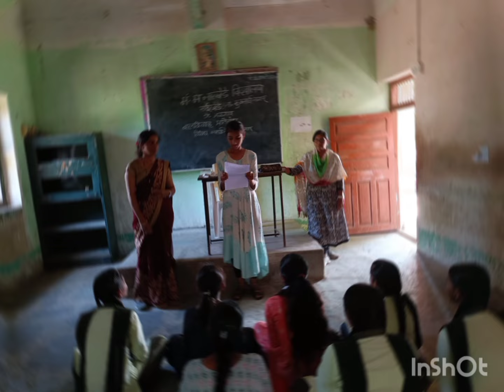मंजाबाई महादू नारखेडे विद्यालयामध्ये बालविवाह निर्मूलन अंतर्गत विविध स्पर्धांचे आयोजन केले गेले.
बालविवाह निर्मूलन समिती अंतर्गत मंजाबाई महादू नारखेडे विद्यालयामध्ये चित्रकला स्पर्धा निबंध स्पर्धा कविता गायन नृत्य अशा विविध स्पर्धांचे आयोजन केले गेले. सक्षम मार्गदर्शक शिक्षिका योगिता झामरे मॅडम यांनी या स्पर्धा घेतल्या सक्षम विभाग जिल्हाधिकारी कार्यालयातर्फे या स्पर्धा घेण्यात आल्या.
आपल्या गावात आजूबाजूच्या खेडेगावांमध्ये बालवयातच मुलींना शिक्षण सोडून त्यांची लग्न केली जातात शिक्षण किती महत्त्वाचं आहे या स्पर्धांमधून जनजागृती करण्याच्या दृष्टीने आमच्या शाळेमध्ये राबविलेला उपक्रम.